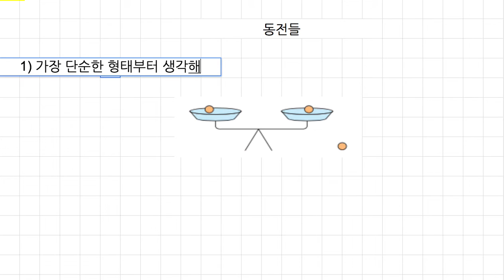[숫자와 논리] 315 - 문제를 보다 단순한 형태로 바꾼다